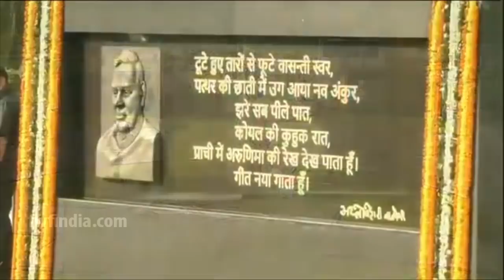PM मोदी जी के इस भावुक क्षण ने सबका दिल जीत लिया, अटल जी को ऐसे किया नमन Modi Heart Touching Moment